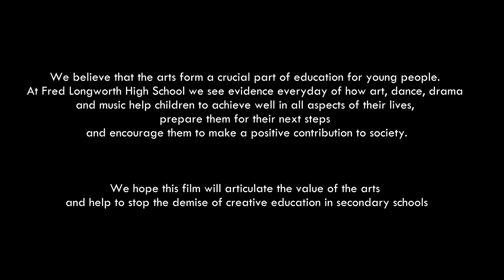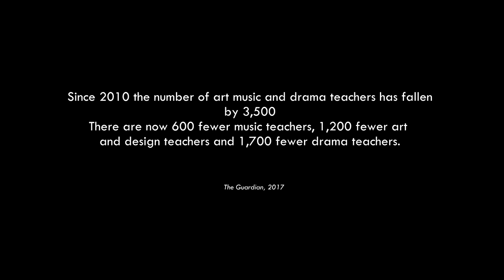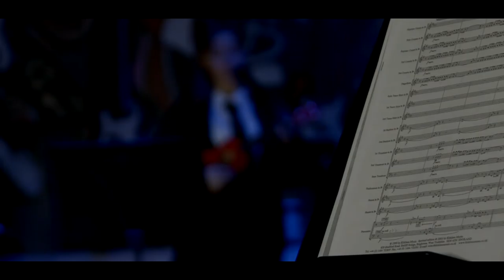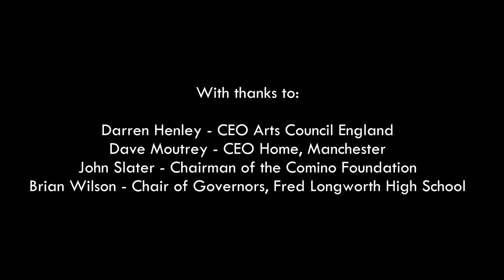Where did all the Art go - Long Version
We made this film to highlight the importance of the Arts in Secondary Schools, having become increasingly concerned at the stories of subjects like art, dance, drama and music disappearing from schools.

The films were kindly supported by Arts Council England.

Directed by Martin Ainscough & David Moloney

We would like to thank:
The amazing staff & students of Fred Longworth High School
Joe Binks - Film maker/producer
Jan Garretts - Headteacher, Fred Longworth High School
Scott Graham - Artistic Director & Co-Founder of Frantic Assembly Darren Henley - CEO Arts Council England
Dave Moutrey - CEO Home, Manchester
John Slater - Chairman of the Comino Foundation
Brian Wilson - Chair of Governors, Fred Longworth High School

Filmed & edited by Elerby Studios, Manchester